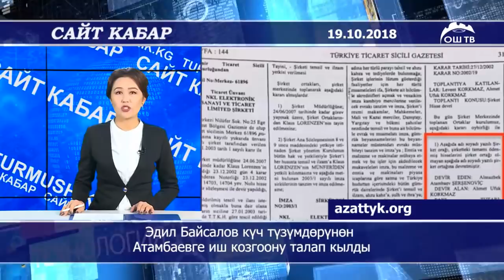Сайткабар 19.10.218 | Бабанов өлкөгө келип, "Бийлик менен сүйлөшүптүр" деген МИШтер чындыкпы?..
ОшТВ | Ош
Сайткабар | Өмүрбек Бабанов өлкөгө келип, "Бийлик менен сүйлөшүптүр" деген МИШтер чындыкпы?..